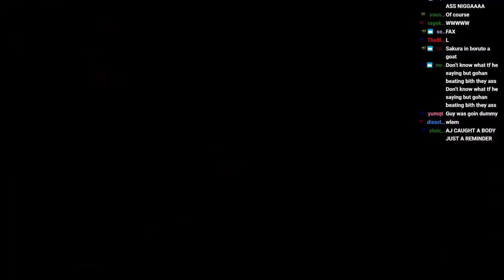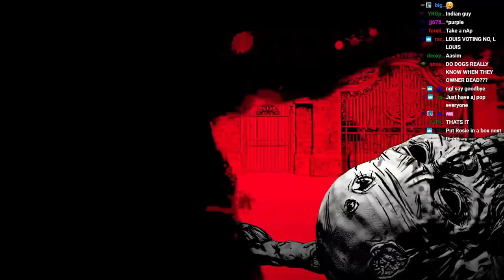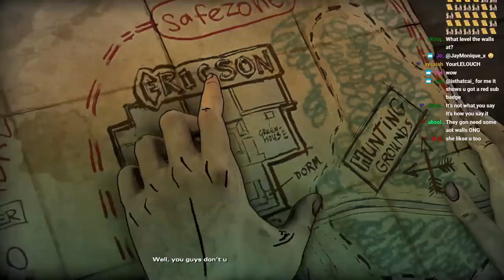YourRAGE Plays The Walking Dead Season 4 | Ep. 2 (Part 1)